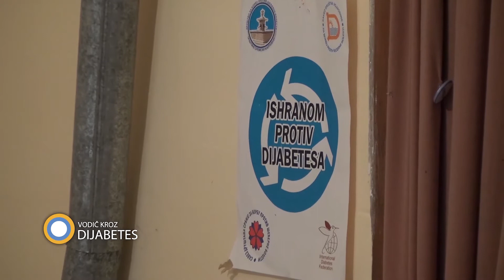212. emisija prilog Vera Milanović Plandište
Koje aktivnosti sprovode u društvu za borbu protiv šećerne bolesti u Plandištu, ali i okolnim opštinama sazaćete od Vere Milanov, predsednice društva za borbu protiv šećerne bolesti Plandište.